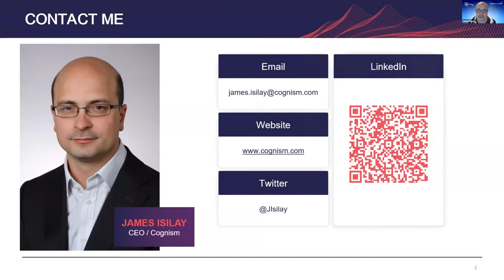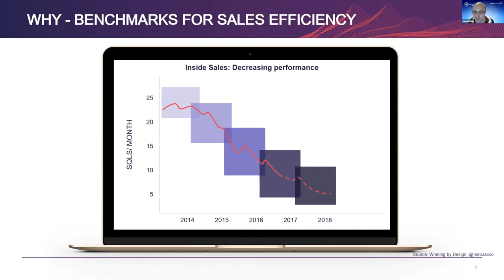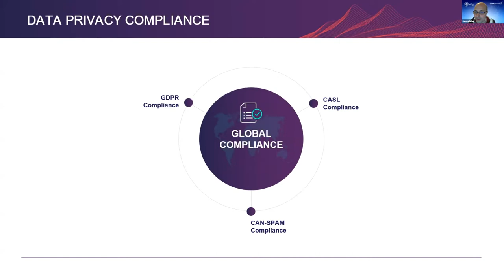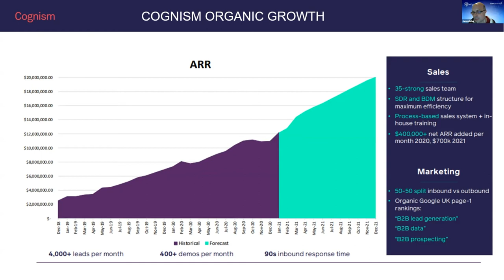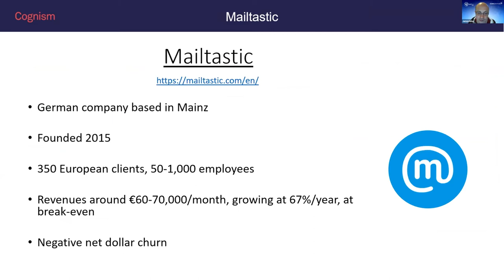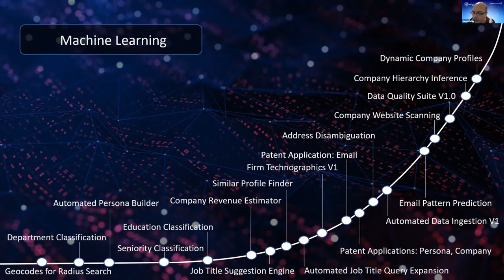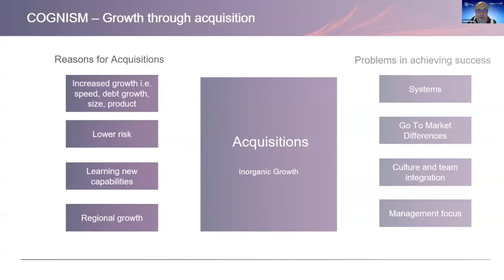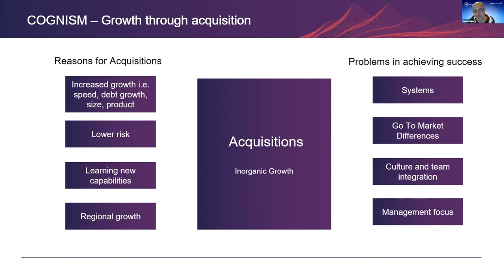Cognism GDPR-Compliant Lead Generation for B2B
Cognism CEO James Isilay discusses GDPR Compliant B2BLeadGeneration (13 mins) during the 2021 Growth 2.0 Lab.

The success rate of growth teams has decreased nearly fourfold since 2014 as executives are overwhelmed by automation. Add in the stringent GDPR laws and the ongoing pandemic to the mix, and you see B2B lead generation efforts are suffering.

Why use Machine Learning in this scenario?
Topics covered in the 10th Lab:
Part 1: GDPR Compliance B2B Lead Generation (Cognism, CEO James Isilay)
Part 2: IP protection in China Market (ChinaIP Desk, Peter Sczigel)
Part 3: Augmentation vs Automation (Teradata, CTO Stephen Brobst)
Part 4: ML for Customer Analytics (Algolytics, CCO Pawel Grzybowski)
Part 5: Carbon Footprint AI (Persefoni, VP Russ Mitchel)

Take a 3-minute AI-readiness survey to learn what tactics, tools, and networks to put on your roadmap

To learn more about accelerating Market Development in the US or EMEA in 2021 by combining Humans and AI,
GlobalVentureAdvisors help senior business leaders and their growth teams learn and execute Market Development using AI. Growth 2.0 Labs cover the Why, What, and How of Growing with AI. The lecture series began in Berkeley in 2013 with Shazam, Soundcloud, and Adyen, and since then has covered more than 200 model-based examples of Market Development for companies with the potential to lead their categories globally.